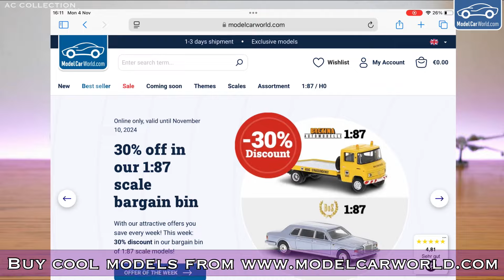1:18 Volkswagen Golf mk. 2 GTI 5 doors - Modelcar Group (Unboxing)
🟡 Volkswagen Golf mk. 2 GTI 5 doors
📐 1:18 scale
⚙️ Modelcar Group